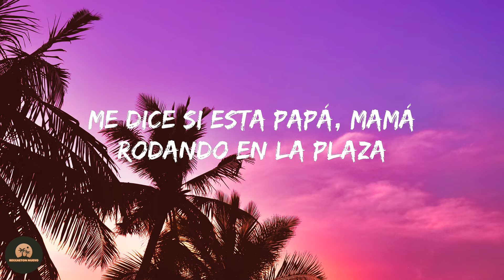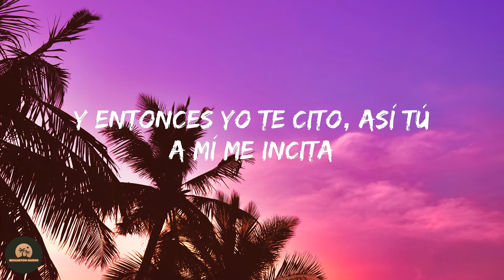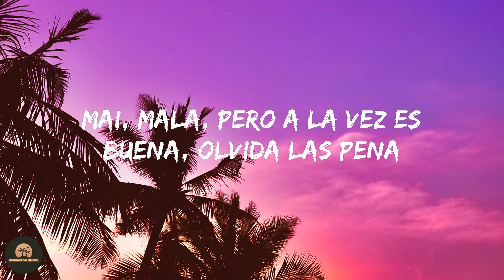Ak4:20 - MARIMBA GRINGA (Letra/Lyrics)